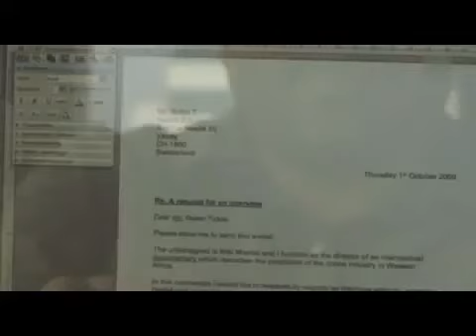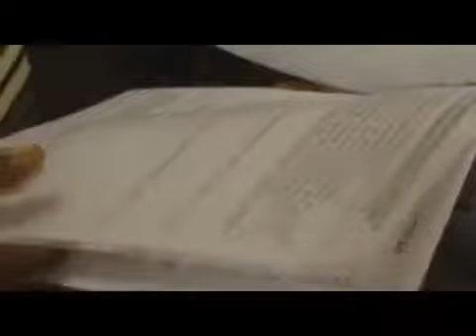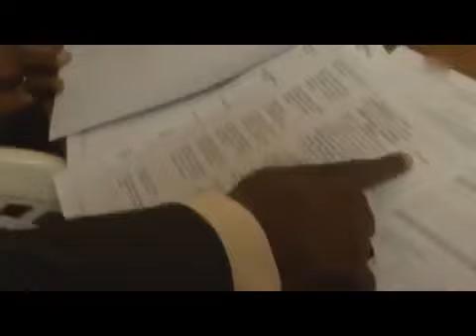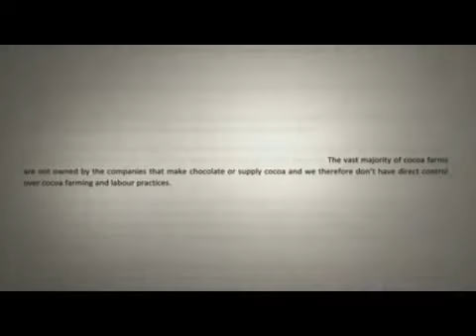Kindersklaven in Afrika - Kindersklaven schuften für unseren Genuss - Teil 4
Kindersklaven in Afrika.
Wir sind daran beteiligt. Auch wir sind daran Schuld.
Es reicht nicht einmal im Jahr zu Weihnachten zu spenden. Das beruhigt eventuell das Gewissen, aber das ist nicht genug.
Ich kann mir nicht vorstellen, dass dieser Bericht jemanden kalt lässt. Daher hier noch mal der Link. Verbreitet ihn und macht diese Zustände öffentlich.
(Wenn der Link nicht funktioniert, Zeile kopieren und in die Adresszeile des Browser einfügen)